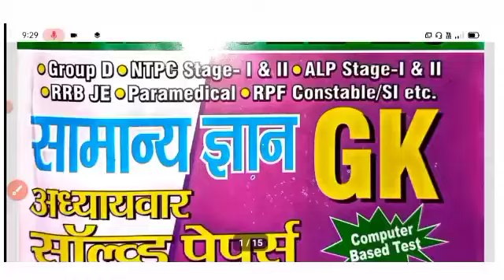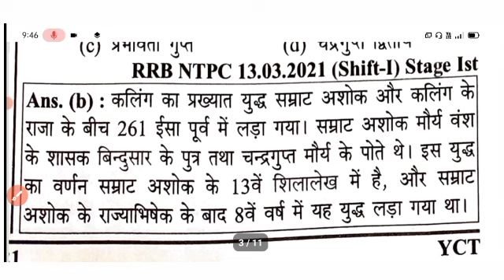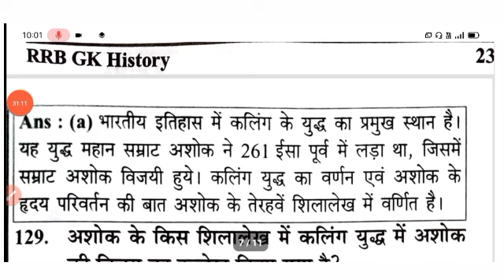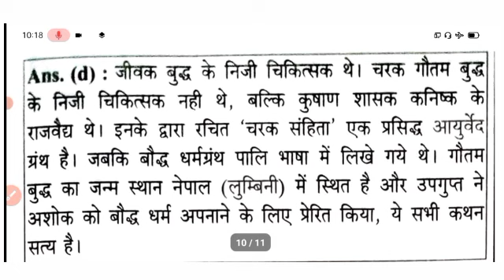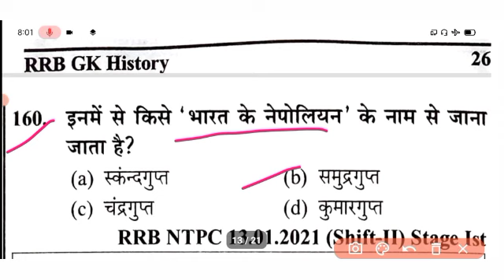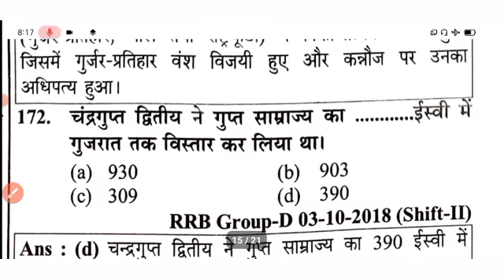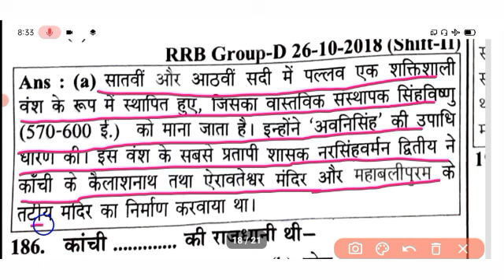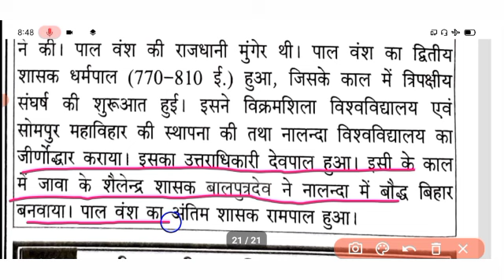11640 youth Static GK | youth publication gkgs 11640 | youth compition times 11640 GK |11640 GK yuth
11640 youth Static GK | youth publication gkgs 11640 | youth compition times 11640 GK| 11640 GK yuth

11640 youth Static GK
youth publication gkgs 11640
youth compition times 11640 GK  11640 GK yuth
youth publication static gk
youth publication static gk book
youth publication gk
youth publication gk book review
youth publication gk book solution
youth publication general knowledge book pdf
youth publication general knowledge
youth publication gk gs
youth publication gk book pdf
Youth RRB 2022-23 General Knowledge
GK Chapter-wise Solved Papers
Railway Exam Best Book Review
Rakesh Yadav
Ghatna Chakra
Kiran Gk
YCT Gk 11640
SSC Previous Year Best Book
Previous year questions  useful for Railway
Youth competition objective questions mcq questions
youth publication ntpc book,
youth publication ntpc cbt 2,
youth publication ntpc cbt 2 book,
youth publication ntpc cbt 1,
youth publication book pdf,

youth publication

yct gk book solution

youth competition

youth history book.

yuth gk

gk

history

yct

youth chemistry

youth publication history book

youth science

1 august current affairs 2022

chemistry facts

electricity by khan sir

gaurav sir static gk utkarsh classes

gk by rohit sir

gk questions

gk youth publication

gurukul academy

history gk

lucent gk

lucent gk full audio in english

lucent world geography in hindi

math ka tricks

ntpc

priya mam science

rakesh yadav compound interest

rukmini ntpc cbt 2 practice set,
rukmini ntpc cbt 2 practice set volume 3,
ntpc cbt 2 2022,

ntpc previous year question paper 2022

ntpc cbt 1 question paper 2022

ntpc gs previous year question paper

ntpc paper solution 2022

ntpc 2021 question paper

ntpc question paper 2022

rrb ntpc

gk

ntpc gk previous year question paper 2021

reasoning ntpc previous year question pa...

study sure

ntpc cbt 1 gk question 2022

ntpc previous year gk question

all ntpc question 2022

ntpc gk

ntpc question paper 2022 all shift

rrb cbt 2 question paper 2022

rukmini ntpc previous year question paper
speedy gk

static gk ntpc

gk ntpc

ntpc cbt 2 gk previous year question paper

previous year ntpc question paper

rukmini prakashan

sk jha sir science

sk jha youtube book

everyday new

ntpc cbt 1 all shift gk questions

ntpc cbt 1 math solution 2022

ntpc cbt 1 paper solution

ntpc cbt 1 science questions

ntpc cbt 2 2017 question paper

ntpc cbt 2 previous year question paper

ntpc gs

ntpc science